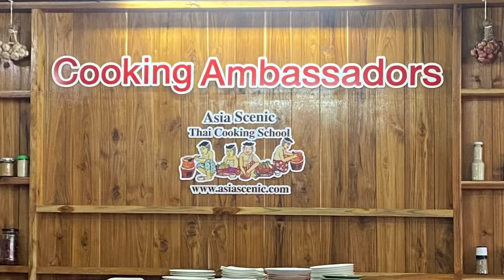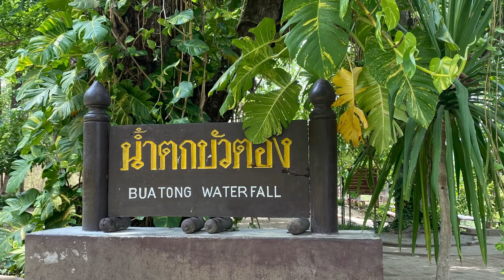Chiang Mai 2024